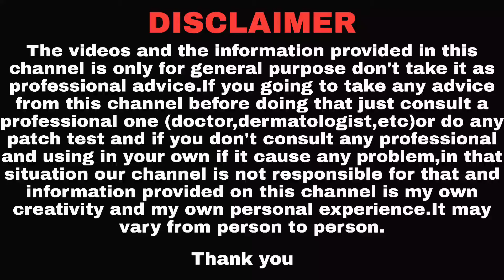HOW TO CURE PIMPLES, DARKSPOT & SCARS ? | 100% Natural & Easy | Malayalam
Hello my dear beauties,
Welcome back to Neethuz Fashionvibes

How to Cure Pimples, Darkspot & Scars ?

Methods used in this video is 💯 natural and easy!

FOR DOUBTS & IMPROVEMENT PUT A COMMENT

#100%natural